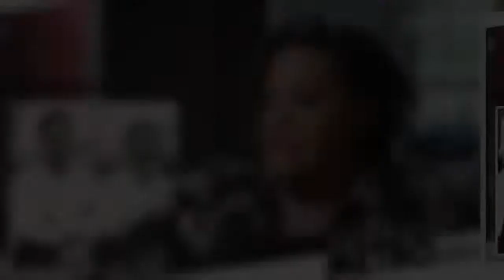✅ Alison Hammond applauded for shining a light on overlooked Black history in Back To School